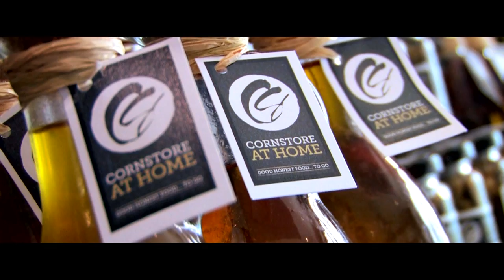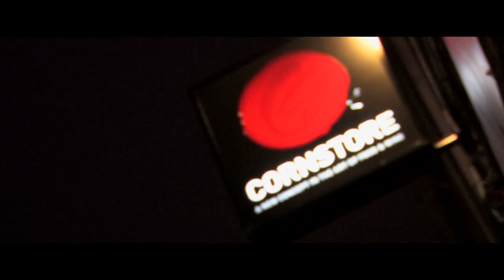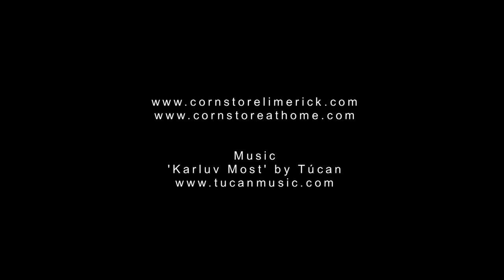The Cornstore Experience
While away the day at the Cornstore Limerick restaurant from lunch til dark after taking a peek into the Cornstore At Home gourmet deli on Limerick's Thomas Street...